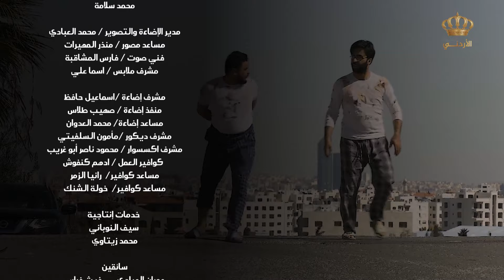مسلسل مشوح وملوح | الحلقة 7 | بطولة: بلال العجارمة - عمر الطراونة - تالا الحلو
مسلسل أردني كوميدي، من إنتاج التلفزيون الأردني عام 2023

ﺇﺧﺮاﺝ: كارو آراراد
فكرة العمل: بلال العجارمة
كتابة: حسن العرابي، وليد عليمات
بطولة:  بلال العجارمة -  عمر الطراونة - تالا الحلو - أنور خليل - دعاء الشروف -